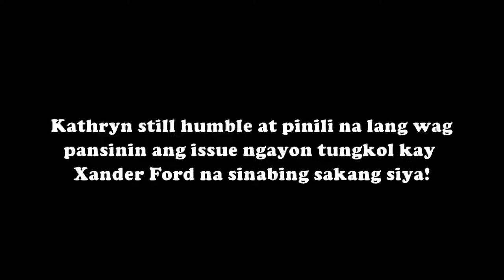Kathryn Bernardo Matapang na sinagot si Xander Ford sa Aslang issue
Watch!Kathryn Bernardo sinagot ang Issue na sinimulan ni Xander Ford!Matatandaang nagViral ang Video na narinig ang Boses ni Marlou na Sinabi biyang "Ngayonlang ako Naka kita ng Sexy na sakang "! Panoorin!